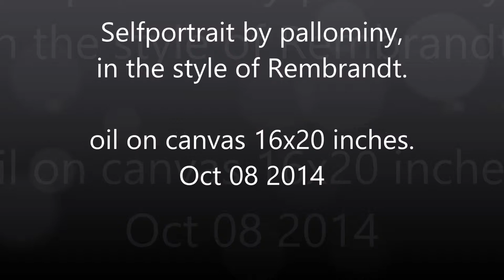Painting like Rembrandt Selfportrait by pallominy after rembrandt selfportrait oil on canvas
Painting like Rembrandt
Selfportrait by pallominy after Rembrandt self portrait oil on canvas